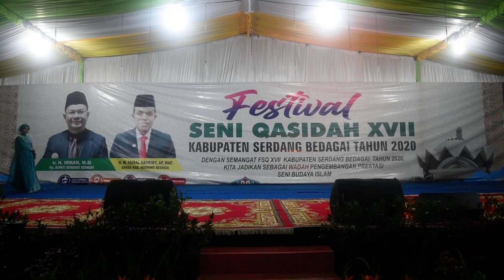Nurul Amira - Fi Youm Wa Leila & Permohonan